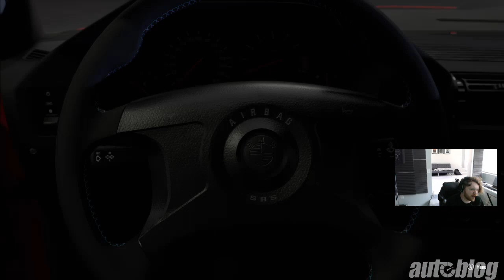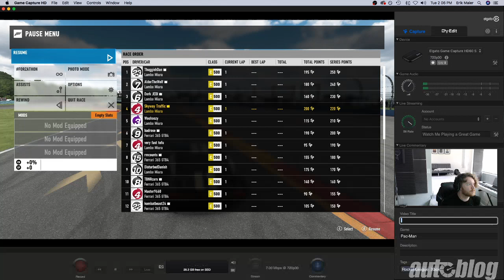Keeping things oldschool with Forza Motorsport 7 today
Stream gear 🎮:
Slate ML-1 Mic
Apogee Duet (audio interface)